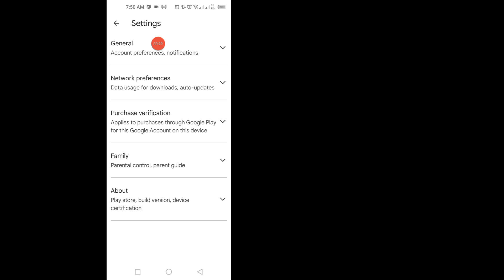Come disattivare gli aggiornamenti automatici sul Play Store Infinix | Disable auto update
Come disattivare gli aggiornamenti automatici sul Play Store Infinix |  Disattiva l'app di aggiornamento automatico del Play Store

 √ come disattivare gli aggiornamenti automatici sul Play Store Infinix
 √ come disattivare gli aggiornamenti automatici sul Play Store
 √ come disattivare l'aggiornamento automatico nel Play Store
 √ come disattivare le app di aggiornamento automatico su Android
 √ come disattivare gli aggiornamenti automatici sul Play Store su Infinix
 √ come disattivare gli aggiornamenti automatici sul Play Store Infinix Hot 40i
 √ come disattivare l'aggiornamento automatico su Android
 √ come disattivare le app di aggiornamento automatico su infinix
 √ come disattivare l'app di aggiornamento automatico su Android
 √ come disattivare l'aggiornamento automatico nel Play Store su Infinix